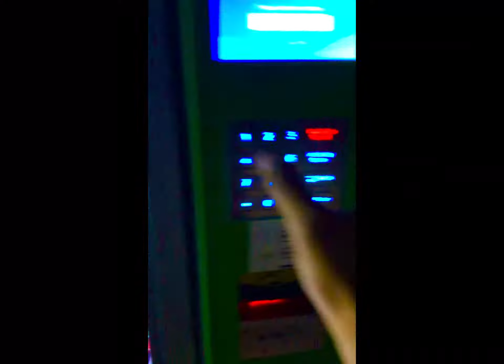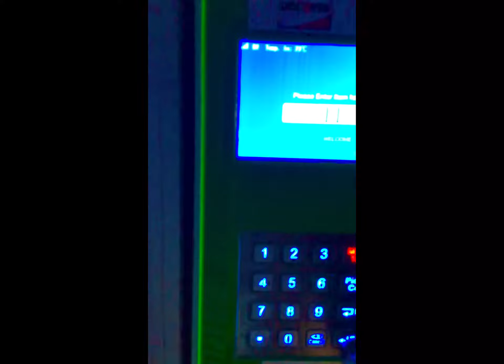No vending product